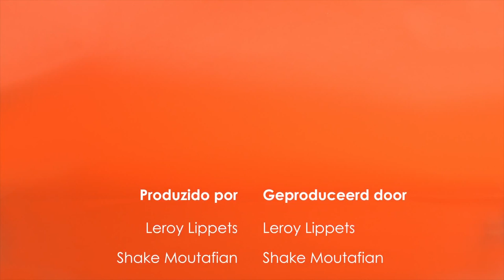Promo Cinema Bioscoop 2013 1